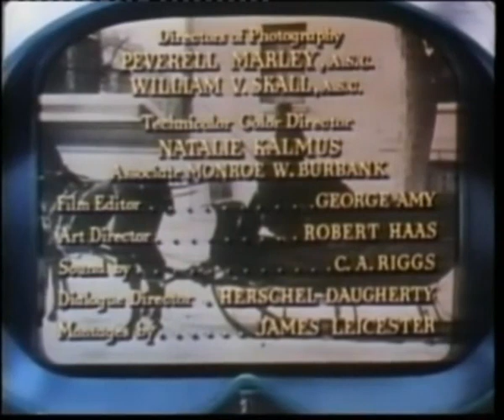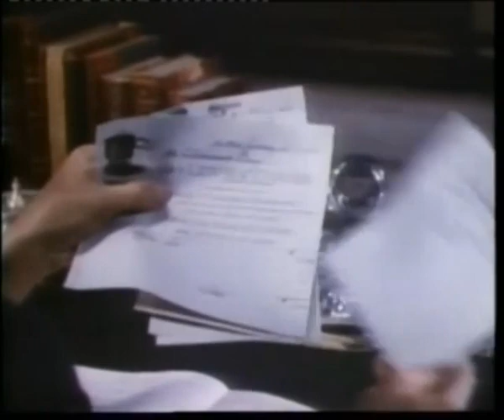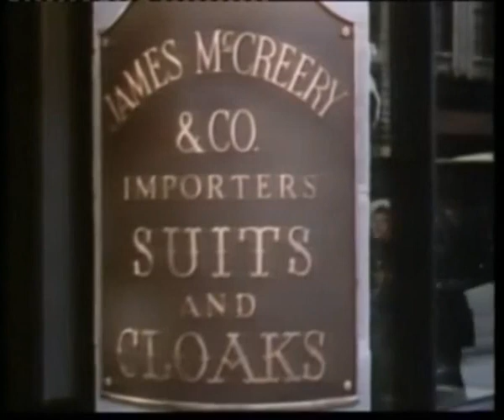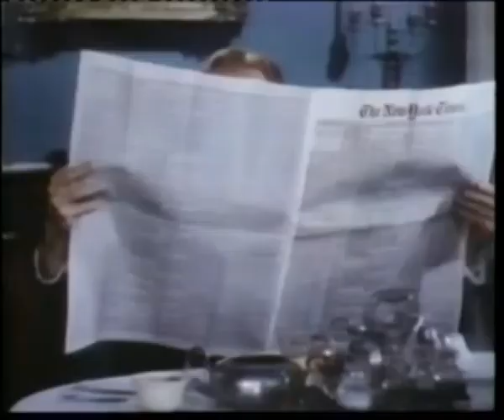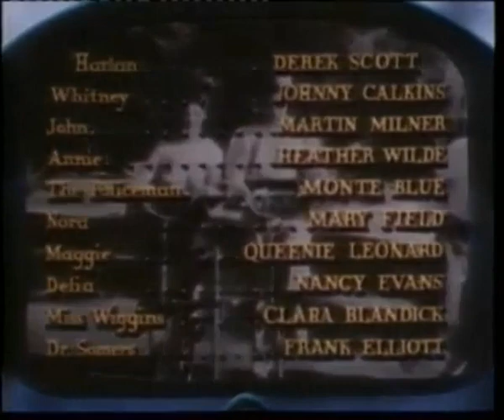Life With Father (1947)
"Life With Father" is a heartwarming and humorous family drama set in 1883 New York City. The film follows the Day family, led by the lovable but stubborn father, Clarence Day Sr., played by William Powell. As he navigates the challenges of parenthood and an ever-growing household, he finds himself in comical and endearing situations. The film explores the dynamics of a turn-of-the-century family, highlighting the love, laughter, and occasional chaos that make life with father a truly unforgettable experience.